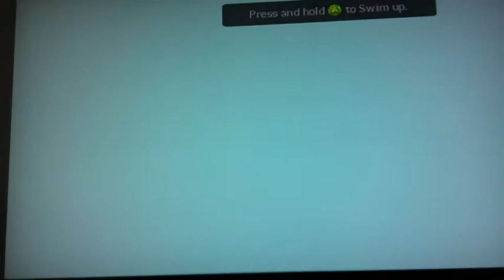Lara Croft Glitch 3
You must fire your pistols as soon as you've finished doing a forward walkover onto the ledge or it won't work :):) xx